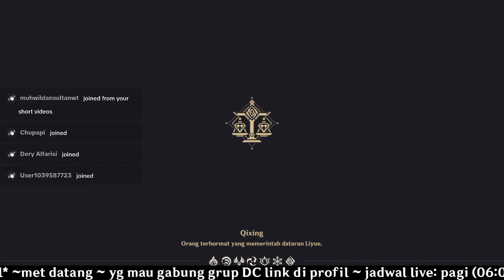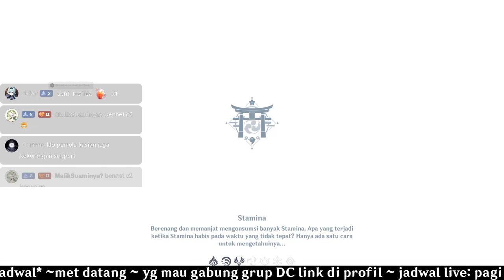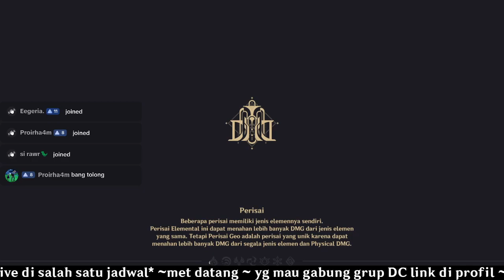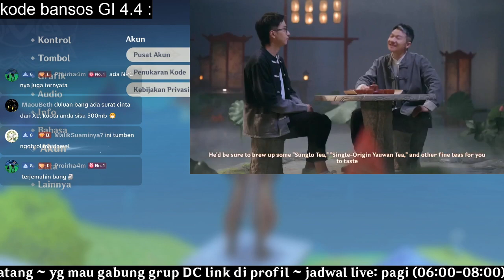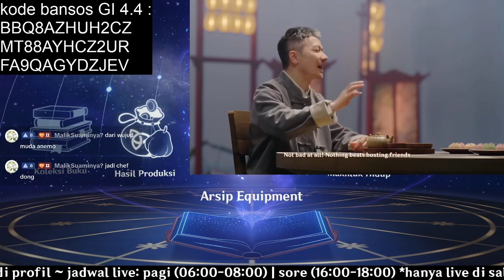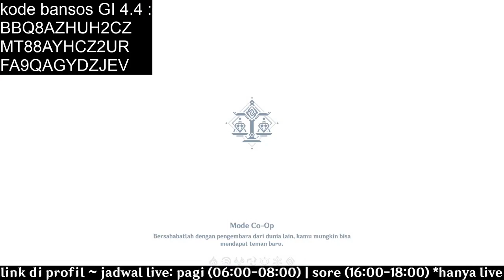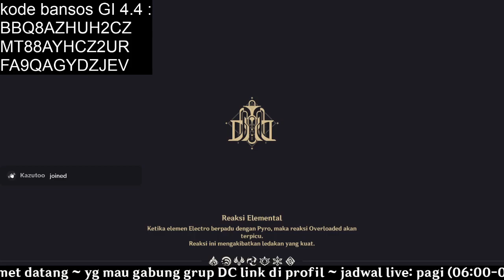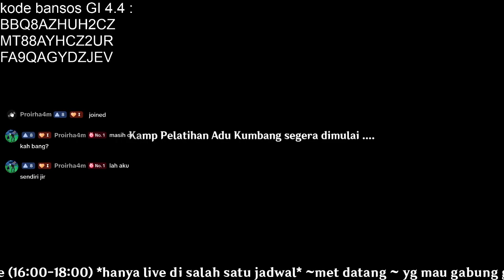V4.3 part 25: sabung kumbang part 3 [genshin - honkai star impact ID]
*video ini saat live di channel toktok tgl 19*

live di toktok [sepuh bertaubat] untuk live rutin...
live di twitch [danzblades] selama event 'twitch stream program' berlangsung...

*hasil live akan di reupload kembali di channel youtube*